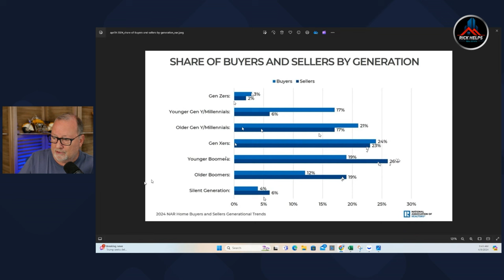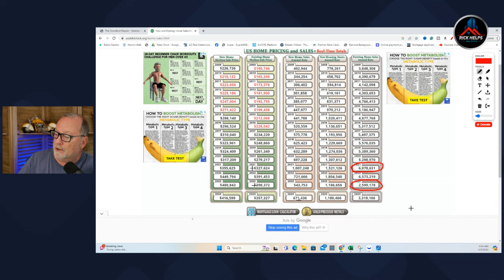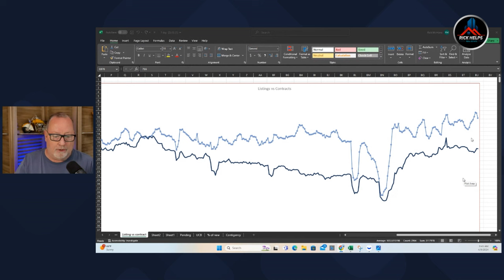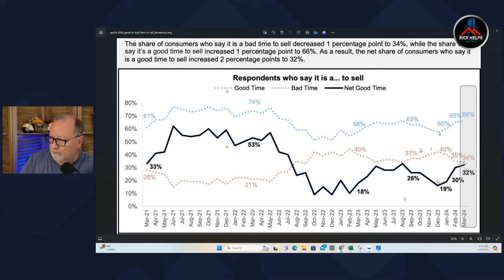Uncertainty looms... | Arizona Market Update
What is the buying and selling sentiment out there right now? Do sellers think it is a good time to sell?

Referral Partners:
Lending:

Rick McHone
Realtor

GNXMMBSH93977054